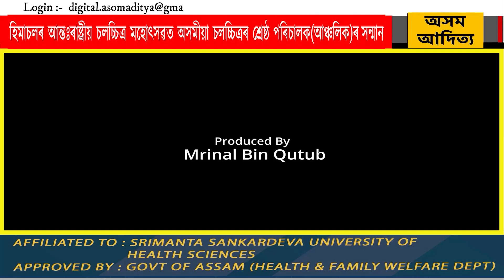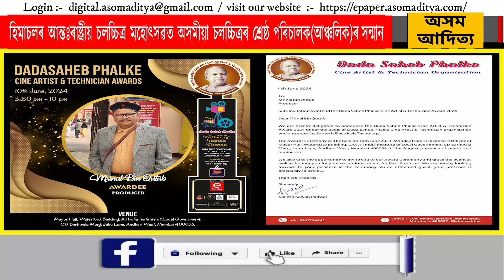হিমাচলৰ আন্তঃৰাষ্ট্ৰীয় চলচ্চিত্ৰ মহোৎসৱত অসমীয়া চলচ্চিত্ৰৰ শ্ৰেষ্ঠ পৰিচালক (আঞ্চলিক)ৰ সন্মান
মৃনাল বিন কুটুবৰ প্ৰযোজনা আৰু ৰ'জী বৰাৰ দ্বাৰা পৰিচালিত "দা লাষ্ট অনাৰ" নামৰ অসমীয়া চলচ্চিত্ৰখনে হিমাচল প্ৰদেশৰ আন্তঃৰাষ্ট্ৰীয় চলচ্চিত্ৰ মহোৎসৱত শ্ৰেষ্ঠ পৰিচালক (আঞ্চলিক) ৰ সন্মান অৰ্জন কৰি অসমলৈ গৌৰৱ কঢ়িয়াই আনিবলৈ সক্ষম হয় ।